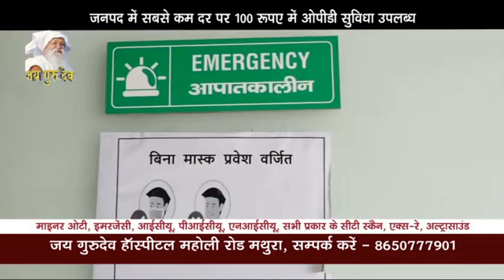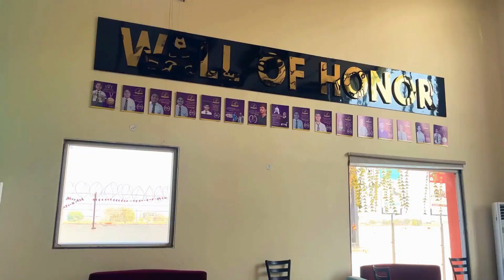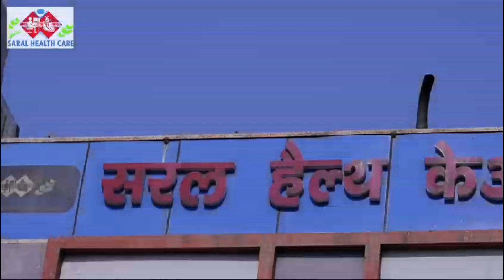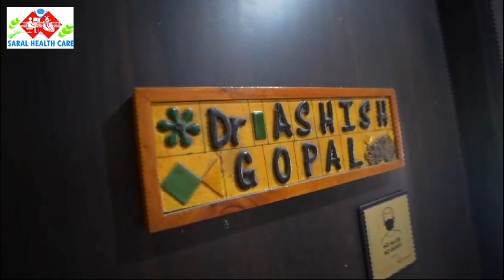मथुरा की कोतवाली क्षेत्र में गोरक्षकों के द्वारा बाइक सवार को मांस ले जाते हुए को पकड़ा गया